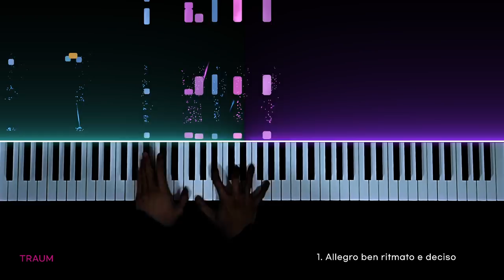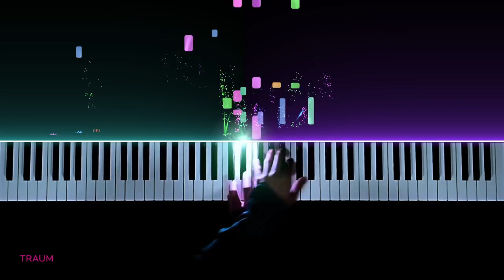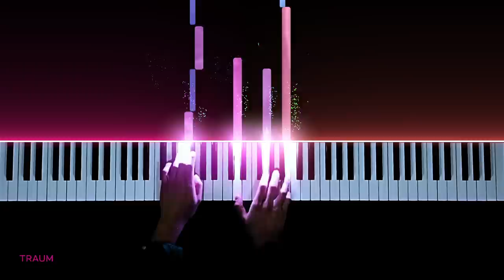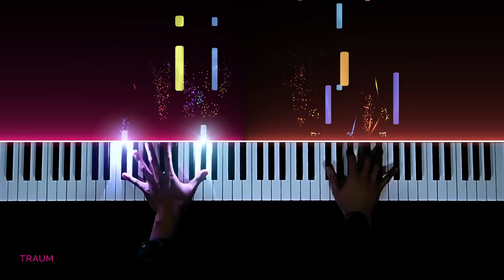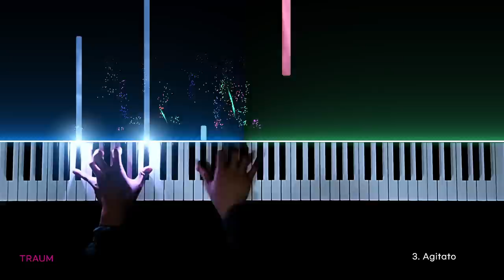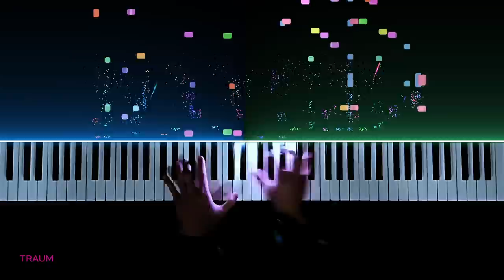Gershwin - "Do you like Jazz?" Three Preludes